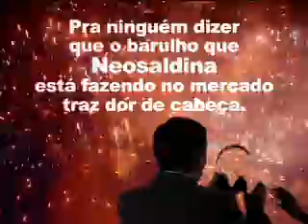Neosaldina Marketing Best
A Thanks divulga Neosaldina na noite de gala do marketing brasileiro.